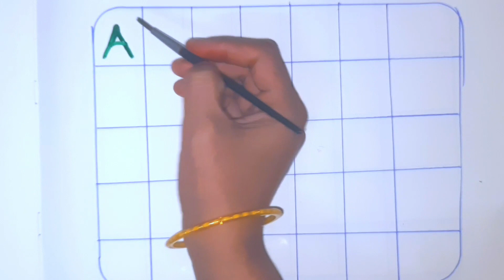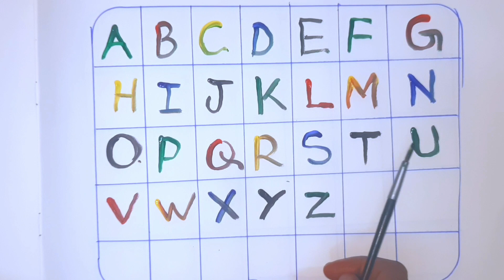Alphabets, phonics song, abcd, abcde, a forapple b for ball c for cat, अ से अनार, english varnmala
Description
Abcd ato z alphabets a for Apple
cat english alphabet shikhe
Alphabet shikhe
Alphabet yad kare
Learning alphabet
English alphabet
Counting shikhe
Counting yad kare
Ginti shikhe
b for Ball c for
One two three four
Kids video
Doso is channel my aap ko kids related video Mely gi